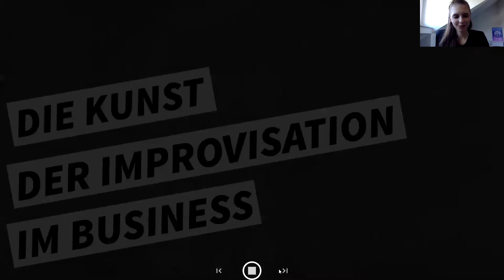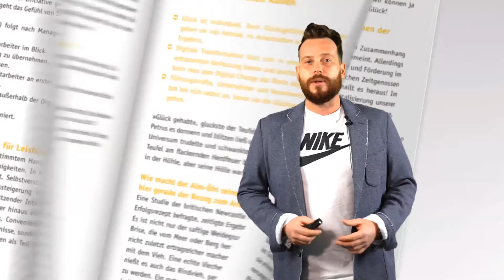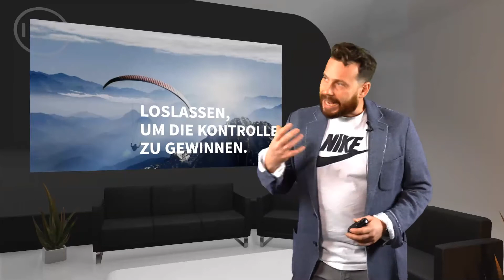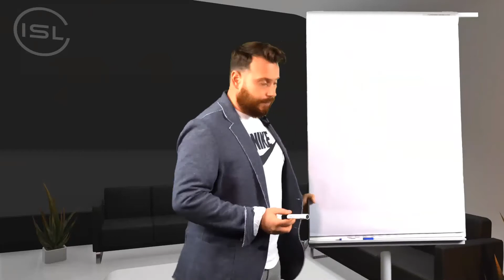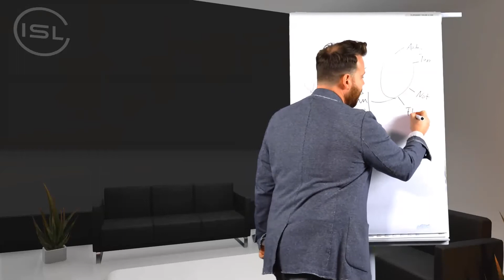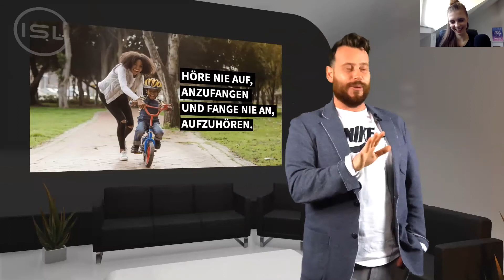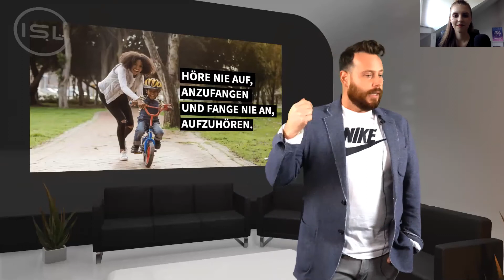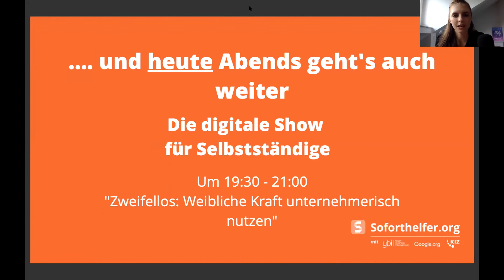Improvisation im Unternehmen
Die Kunst der Improvisation will gelernt sein - vor allem in Zeiten wie diesen, die sich so schnell ändern. Lerne deswegen von Prof. Dr. Dennis Lotter, wie du in verschiedensten Situationen produktiv und konstruktiv reagierst und handelst.

Lunch & Learn wird unterstützt von unseren starken Partnern Social Business Women, Entrepreneur University und Hessischer Gründerpreis. Vielen Dank!

Lunch & Learn gehört zu Soforthelfer.org, einer Initiative von Youth Business International, Google.org und KIZ SINNOVA.